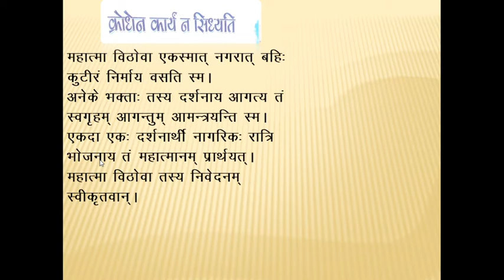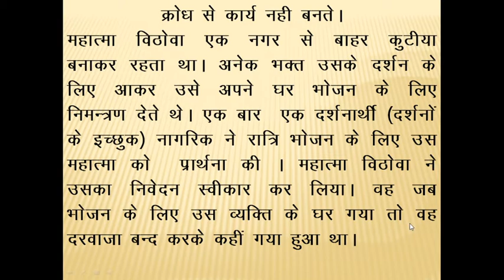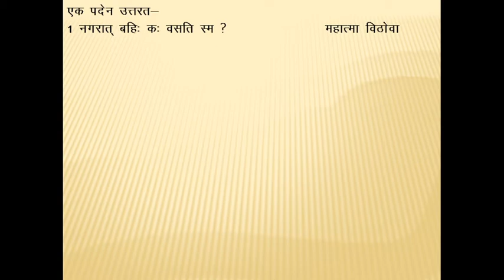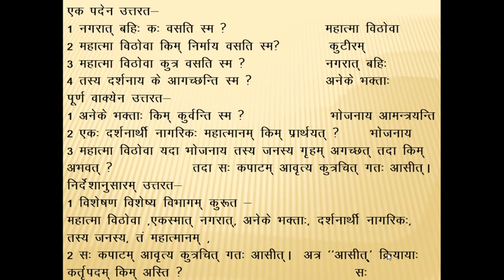Class 8th, Subject Sanskrit, Lesson 8, Part 1